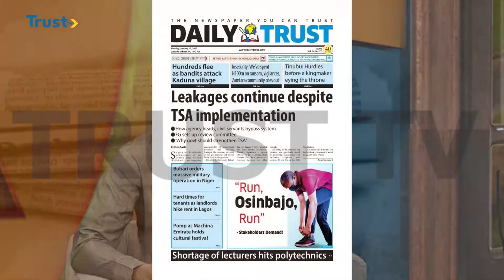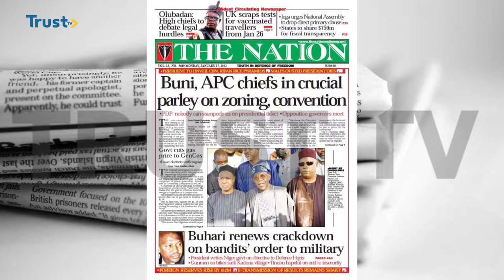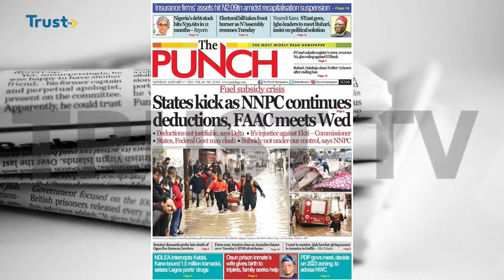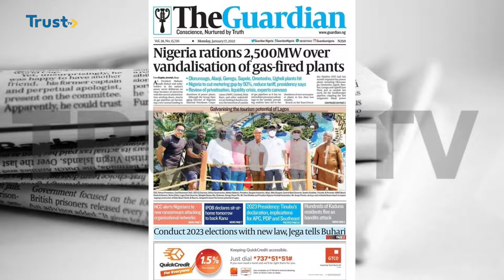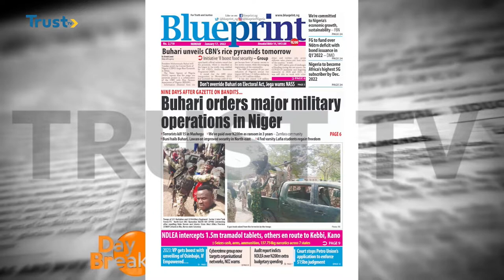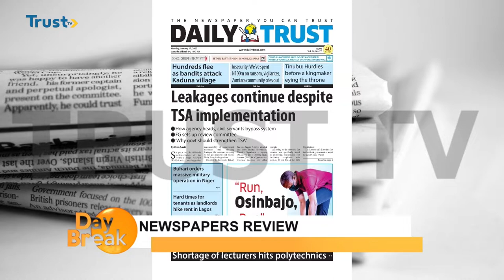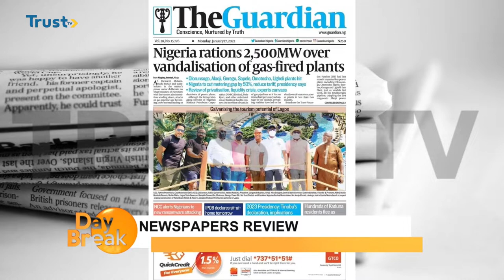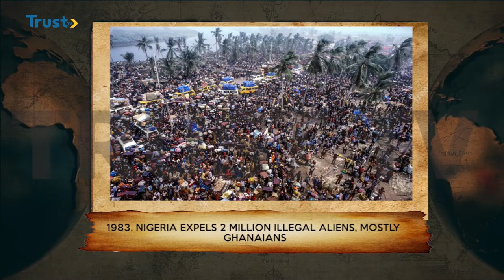DAY BREAK SHOW 17/01/2022 | TRUST TV